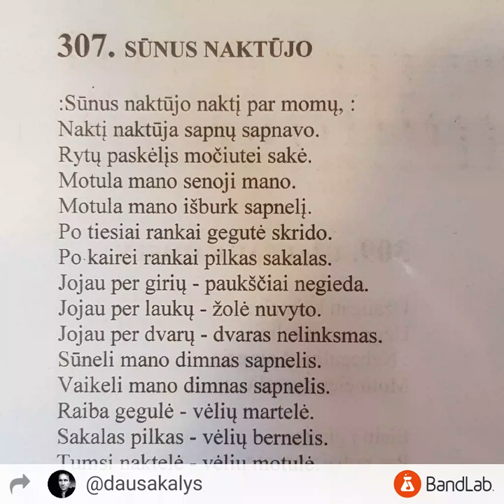307. Sūnus naktūjo